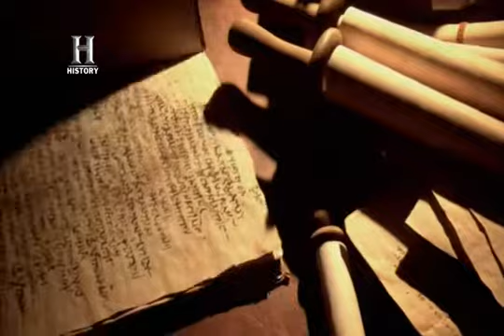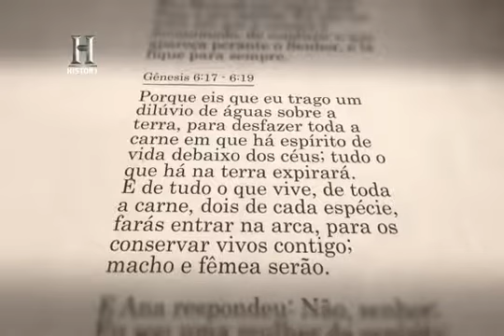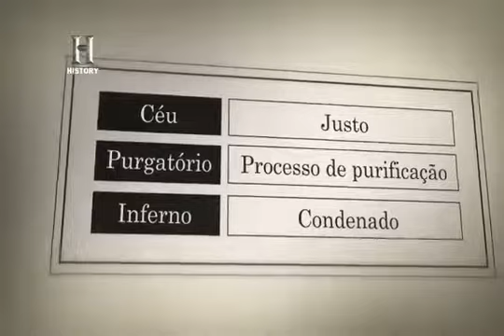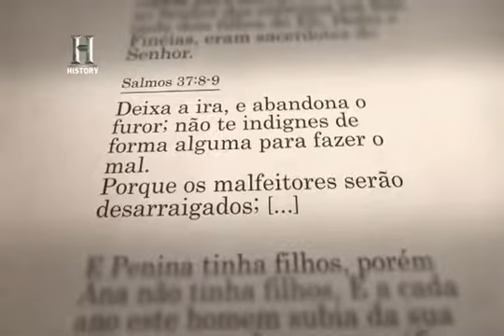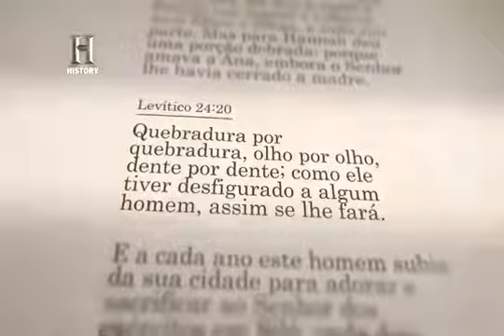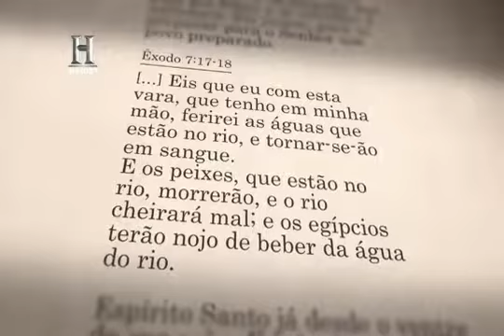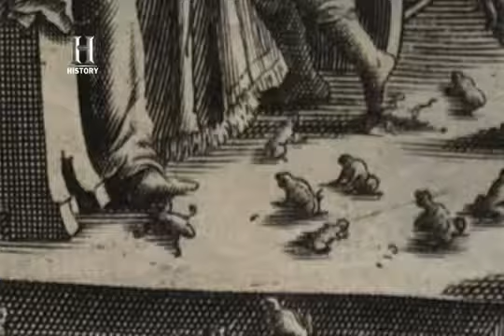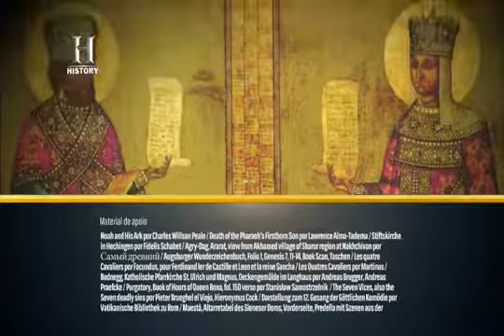A ira de Deus "Os Mistérios da Bíblia" documentário